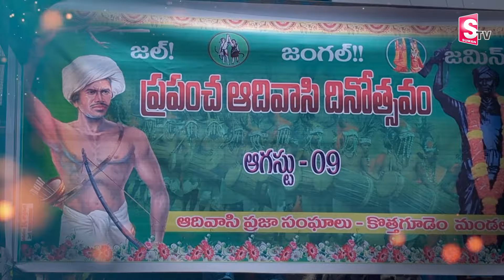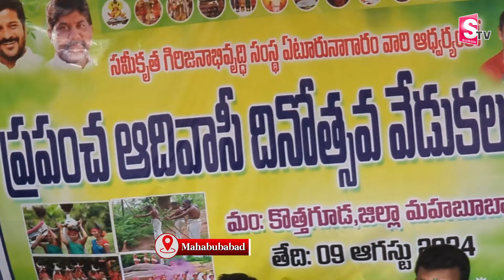ITDA ఆధ్వరంలో ఘనం గా ప్రపంచ ఆదివాసీ దినోత్సవం. | World Adivasi Day celebrations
Watch